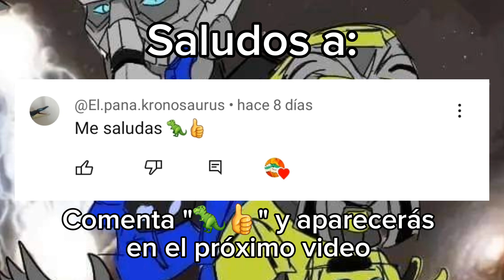¡Mi repaint del Indorraptor de Jurassic World! (y está medio raro)